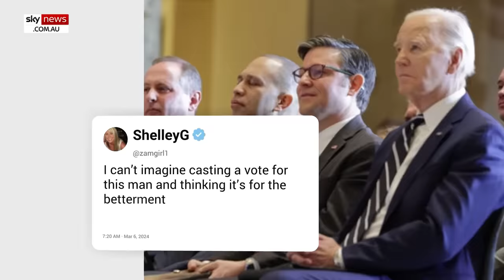‘What a pathetic man’: Joe Biden appears confused again following press conference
US President Joe Biden appears lost and confused again following the end of a press conference.

As Biden’s handlers escorted reporters out of the room, the 81-year-old said, “I better not start the questions. I'll get in trouble”.

Users on X roasted the oldest sitting president in US history over his comments, with many wondering how can the president get in trouble.

“Why would the chief executive get 'in trouble' for answering questions,” one wrote.

“Please do not vote for this man.”

A poll by the New York Times and Sienna College found 47 per cent of voters strongly disapprove of how Biden is handling the presidency.

The poll also revealed 73 per cent of voters believe Joe Biden is too old to be an effective president.